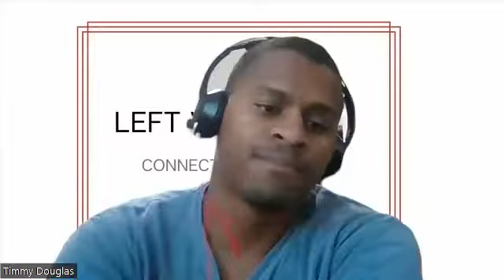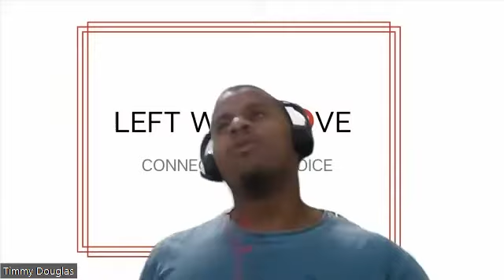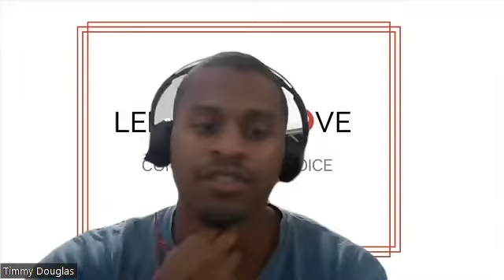Your Why can Change with Bobby Machado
Bobby Machado is currently CEO and Lead Strategist at Signa Marketing and CEO at Sector 7 Apps.

As a kid, he always had an interest in business such as providing landscaping services, training horses, or reselling "Tang" back to his parents during the 5 grade. His experience in the digital world began when he taught himself how to code websites in high school, which turned into a way for him to make money on the side while racing motocross, which remains as one of his passions to this day.

After he stopped competitively racing at the age of 22, he decided to focus his full-time efforts in web development as a freelance web developer, which then introduced him into the digital marketing world. Being the analytical and creative type, he developed a passion for digital marketing and data. After working at an automotive digital marketing agency as a paid media specialist, managing a little over $300,000 per month in Google Ad spend for several auto dealerships in the United States, he combined his passion for business and launched Signa Marketing.

Signa Marketing currently makes up for about 70% of his time and enjoys hosting a Signa Marketing show named "Blueprint", in which he answers any and all user submitted questions on how to market your business online. New episodes are released on Signa Marketing's YouTube Channel.

Overall, Bobby enjoys being immersed in anything "digital" that has a positive impact on people and humanity.

Dreams:

Create two stable businesses that run on their own and work within his life

How you can Help:

Elon Musk - Understand his upbringing.
Bill Gates

Favorite Book, Movie, or Podcast:

Favorite Book is Zero to One by Peter Thiel